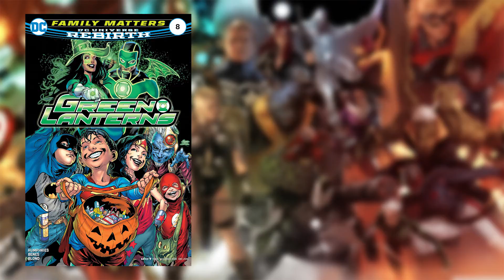Green Lanterns #8 Review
The Lanterns go Trick or Treating!